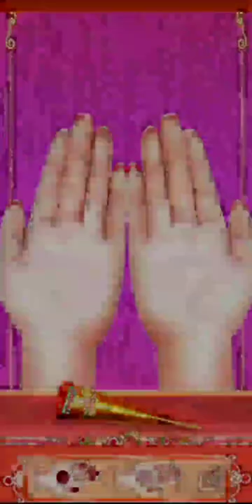Rajkumari Gudiya ki Shadi ||Make-up wala Game||Traditional Stylist Wedding@skkidsgaming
rajkumari gudiya ki shadi ka makeup wala game main dulhan dulha ka vivah karana

Hello Traditional Wedding Stylist girls & fashion makeup enthusiasts! It’s your chance to step into the popular wedding business. Be a top notch Wedding makeup artist & stylist! book beauty makeover salon appointments for rich vip bridal clients in this wedding games. Turn your super rich wedding fantasy into reality by planning a dream wedding and styling bride to be in Traditional Wedding Salon - Makeup & Dress up Game.

As a superstar beauty stylist you are in charge of the VIP Wedding as your clients are getting married so get ready to shine like a star & show your talent to the world. style model bride & makeup as a pretty doll.

Features:
Indian wedding traditions with rituals and enjoy the rich culture
DIY Mehndi thaals with bangles chunri and jewelry for bride to be.
Design mandala art style henna on bride's hand and nails.
DIY Wedding car Decoration - customize your royal vip ride with fancy flowers decorations, artwork, ribbons & balloons.
Pamper the beautiful bride to be at relaxing wedding spa salon pluck her eyebrows and pop her pimples.
Do Full bridal face treatment to get rid of dark circles and dull face with high quality face serums including Vitamin C , Vitamin E , Hyaluronic Acid and VIP Gold Serum.
DIY Beauty Products - Follow well known haldi mask beauty regime for perfect bridal glow.
Choose glamorous eye makeup for stylish makeover.
Enhance Bridal features by using primer and serums and do contouring and applying shimmer blushes.
Choose from wide range of cosmetics and makeup items to beautify pretty shy oriental bride to be.
Complete bridal Hair dye & hair spa choose a perfect hair cut for bride
Accessorize princess bride with expensive ethnic gold jewelry & shiny gems.
Style VIP bride dulhan from head to toe with fashionable clothes, shoes, bags, jewelry and hairstyles.
Dress up classy bride to perfection: Choose from versatile wedding outfits at salon.
Explore Rich Bridal wardrobe with traditional wedding dresses exquisite gowns and expensive clothing including traditional bridal skirts, Lehenga, Ghagra, Chollis and indian designer saris.
Choose a handsome groom for the gorgeous asian bride & match prince charming dress with his stunning bride.
Greet the love wedding couple with flower petals, colorful fireworks & wedding music band and do wedding photo shoot.